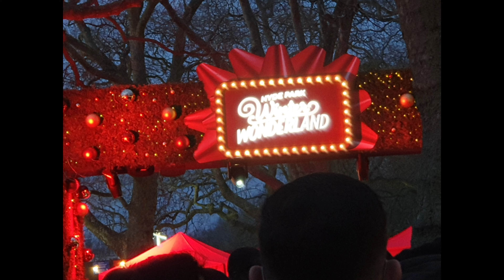WINTER WONDERLAND LONDON U.K.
TRAVEL VLOG